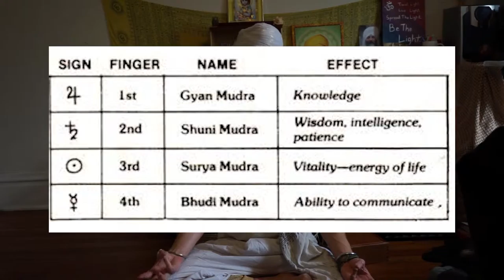Keep your mind sharp with Kirtan Kriya (Sa Ta Na Ma)